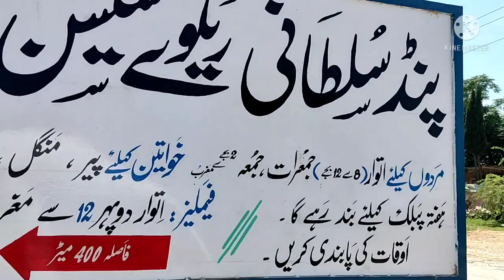Vlog to basal dam || My Village vlog #1